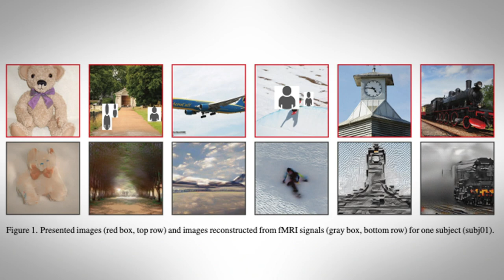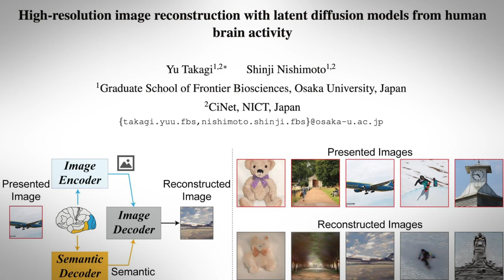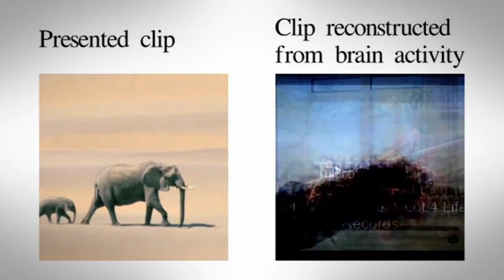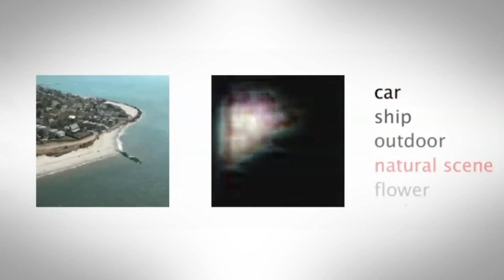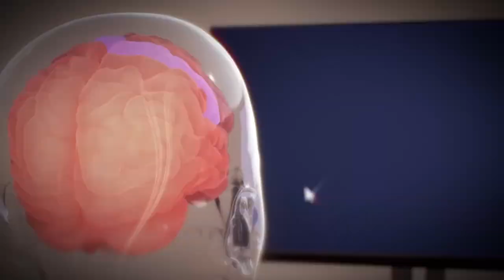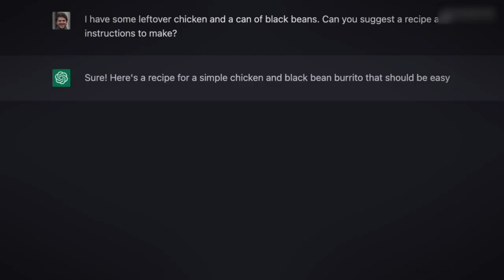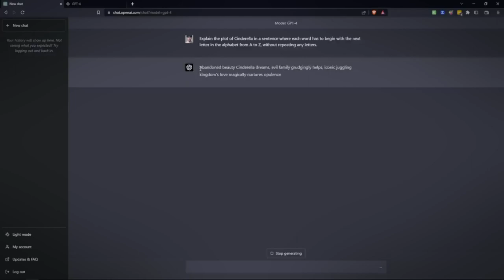Mind reading ai: A Japanese Study ignites ethical debate w/ Elon Musk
In this thought-provoking video, we delve into the groundbreaking study conducted in Japan, focusing on the extraordinary 'Mind-reading' AI technology. This captivating exploration brings to light the ethical debates surrounding this cutting-edge advancement.

As Japan pushes the boundaries of artificial intelligence, this study's findings have sparked intense discussions worldwide. By analyzing brainwave patterns and deciphering human thoughts, this mind-reading AI demonstrates an unprecedented level of understanding. However, its astounding capabilities raise profound ethical questions that society needs to consider.

Join us in examining the implications of this AI breakthrough on personal privacy, consent, and human rights. We explore the potential benefits of this technology, such as aiding individuals with communication disabilities or enhancing virtual reality experiences. Conversely, we also confront the darker concerns surrounding invasion of privacy, misuse of data, and potential manipulation of thoughts.

Through expert interviews and critical analysis, we navigate the moral quandaries that arise from this mind-reading AI. We engage in a thought-provoking dialogue about the responsibilities of technology developers, regulations governing AI usage, and the need for transparent, ethical guidelines in this rapidly evolving field.

Gain valuable insights into how this Japan study is shaping the discussions around AI ethics globally. Stay informed, challenge your perspectives, and contribute to the vital discourse surrounding this mind-bending advancement. Don't miss this opportunity to delve into the complexities of 'Mind-reading' AI and its potential impact on society.